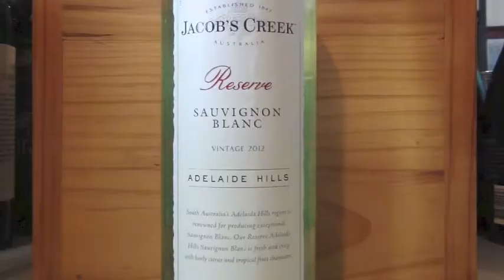WTMMT #128 -Jacob's Creek Reserve Sauvignon Blanc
Wines That Make Me Thirsty episode #128 - Robert Geddes reviews Jacob's Creek Reserve Sauvignon Blanc 2012